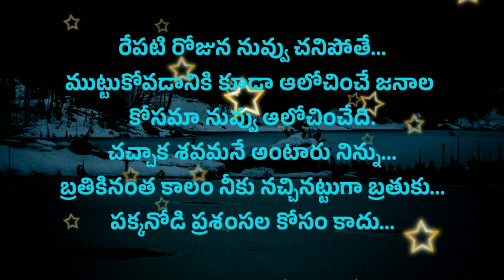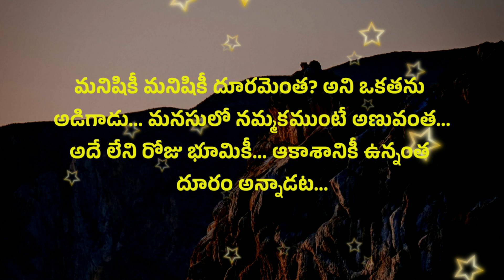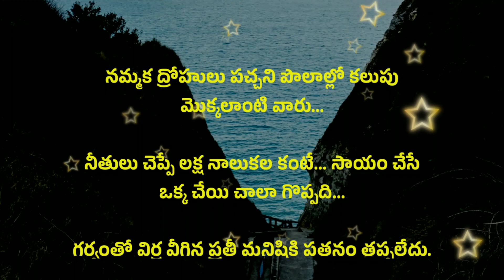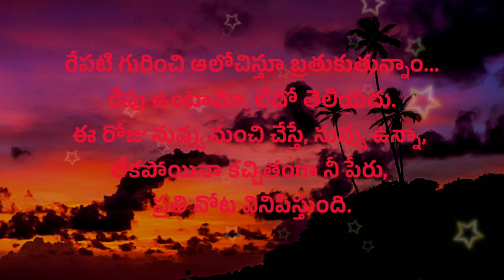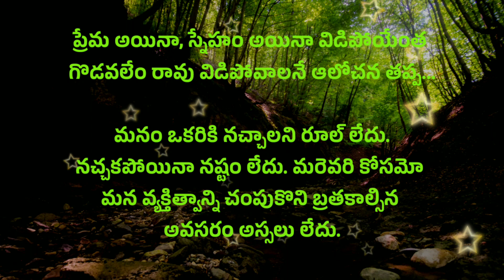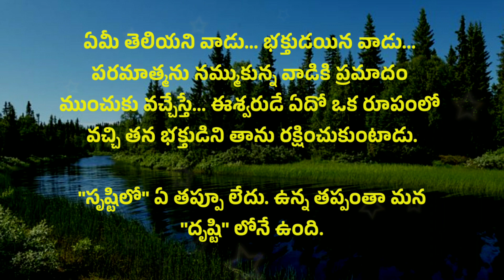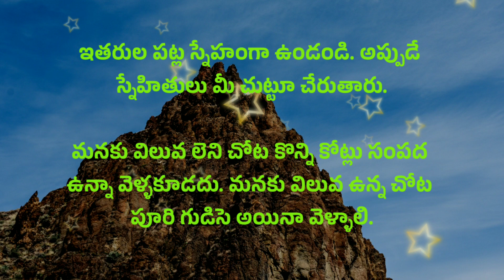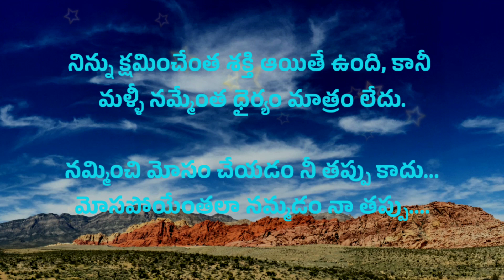Amazing telugu quotes #701 | neethi vakyalu | top matalu |manchi matalu| jeevitha satyalu | sukthulu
positive thoughts quotes in telugu
jeevitha satyalu neethi vakyalu
neethi vakyalu suktulu
neethi matalu
amazing quotations
telugu manchi matalu
motivational words
amazing words
jeevitha satyalu in telugu
jeevitha satyalu
manchi matalu
neethi vakyalu
suktulu

credit info : Images And Videos